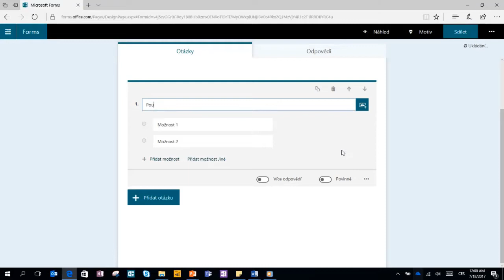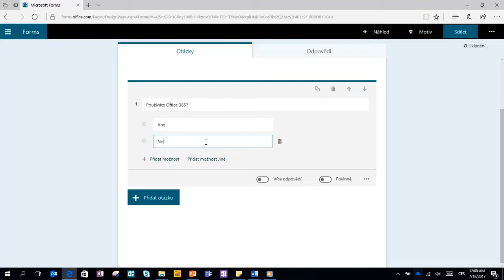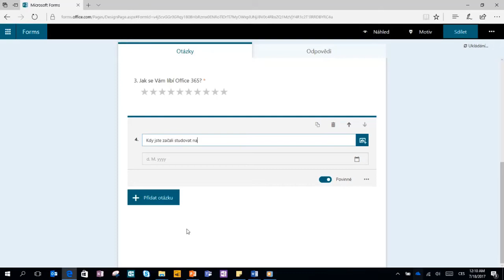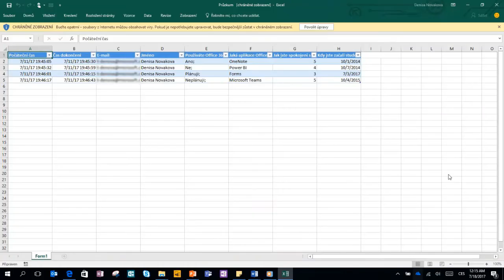Dotazníky Forms - Modul 1 (Word, Excel, Forms)